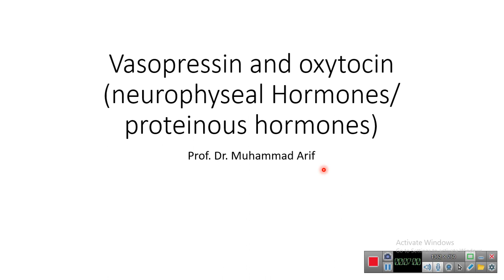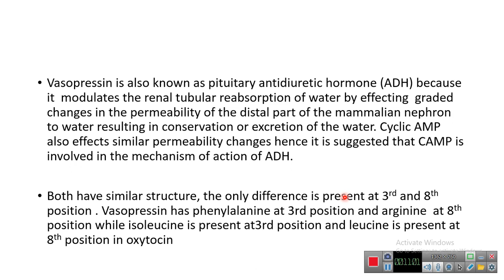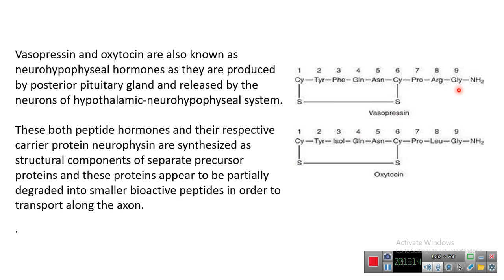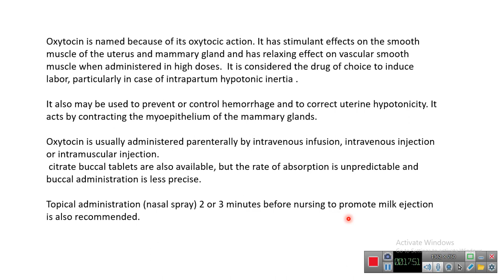vasopressin and oxytocin